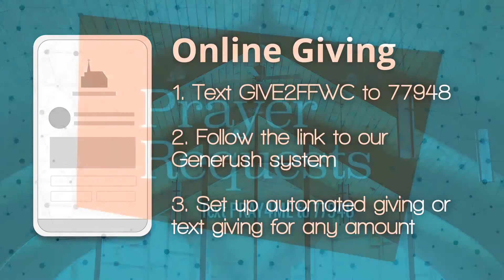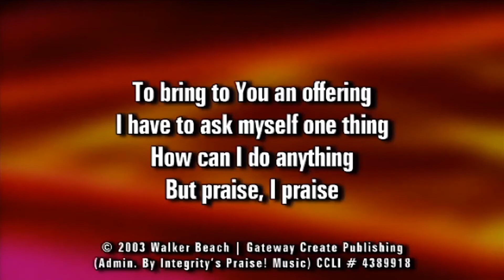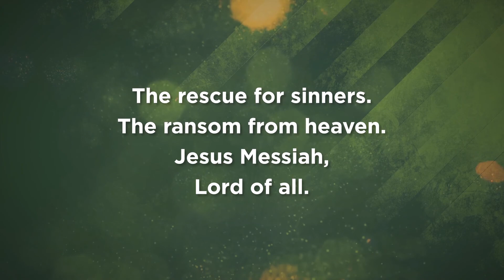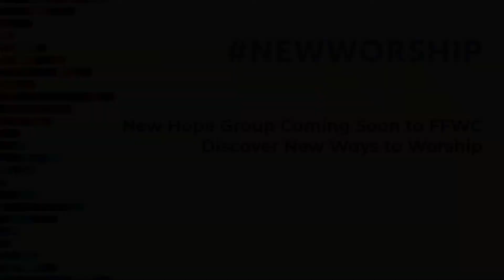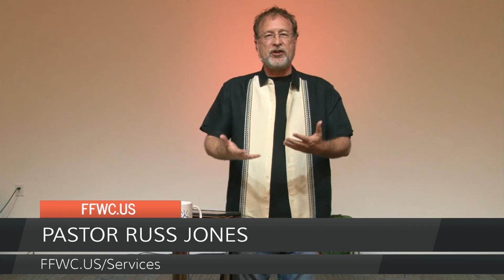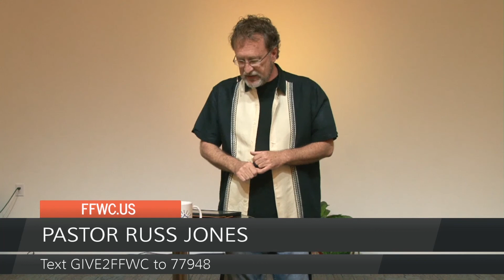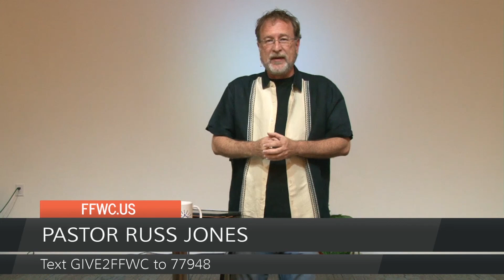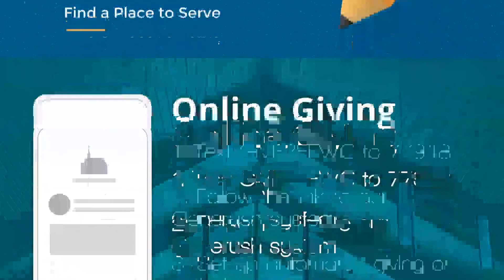Mothers Day Service at FFWC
You are Good/Jesus Messiah used with permission from publisher, license found